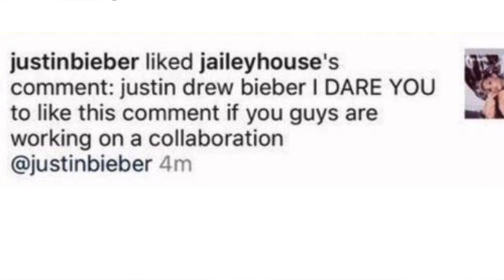Are Justin Bieber & Ariana Grande Working on New Music Together?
If we're to believe what we see on Instagram, that means a JB and Ari collab is on the way!

Listen to Virgin Mornings every weekday from 5:30am - 9a on 99.9 Virgin Radio in Toronto.

Missed us in the morning?!? Don’t worry, listen to full episodes of the show here:

#1 Hit Music Station
Toronto, Canada